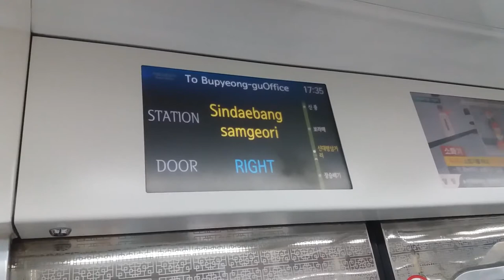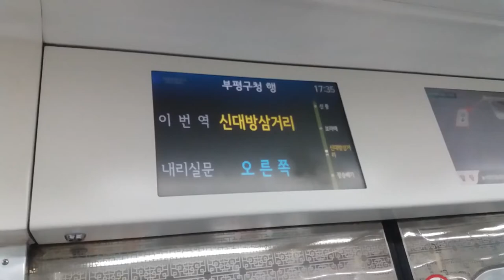(17/05/28)(안내방송 없음) 서울 7호선 부평구청행(7227) 신대방삼거리역 LCD 표출 (서울교통공사 반영)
734편성이었습니다. 찍다가 용량 부족으로 끊겨서 안내방송은 안 나오네요...